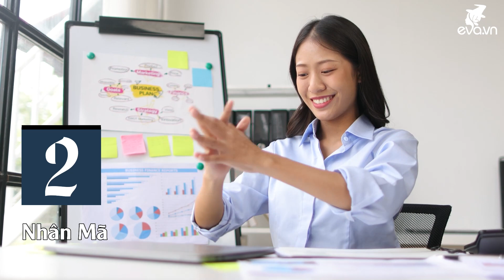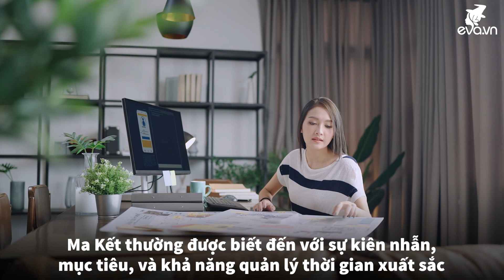Khám phá 3 chòm sao cực kỳ thông minh và suy nghĩ sâu sắc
★ | Một số chòm sao được cho là có đặc điểm tăng cường về trí tuệ và suy nghĩ sâu sắc. Dưới đây là ba chòm sao mang danh là người rất thông minh và suy nghĩ sâu sắc: